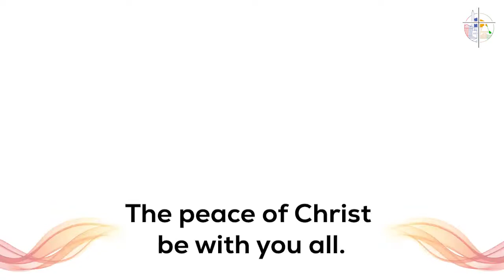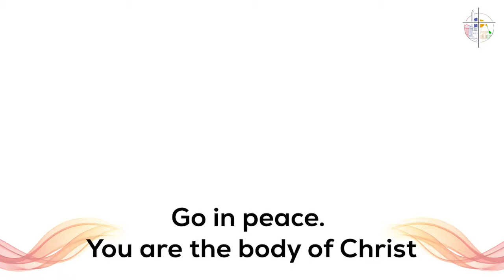6 June Synod Assembly Service